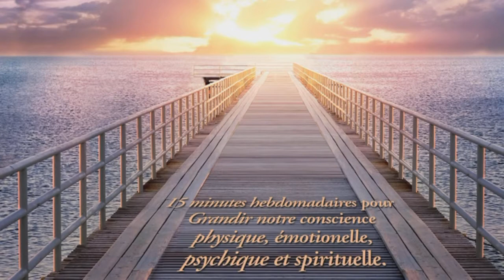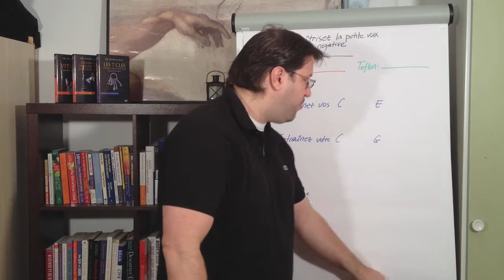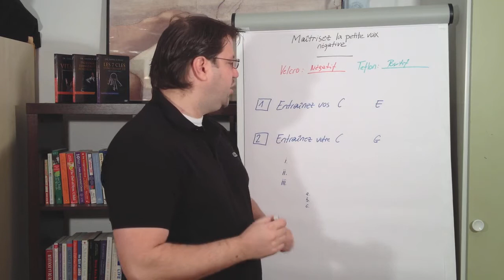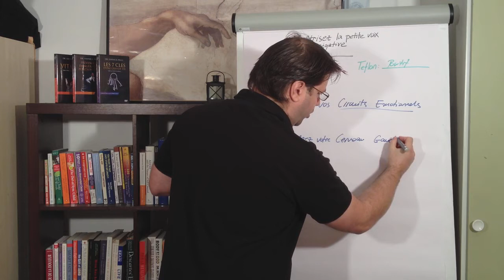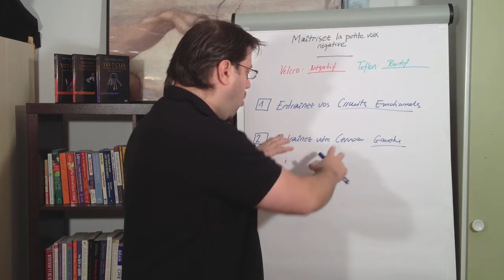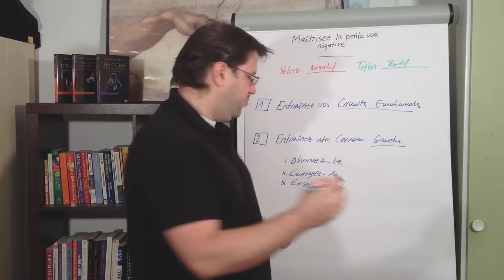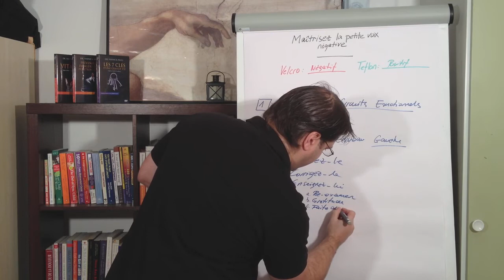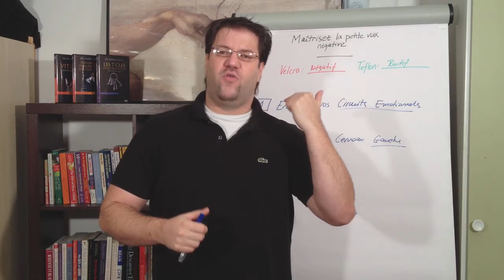Comment maîtriser votre petite voix négative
Dans cet épisode d’ « Une Grande Vie », le Dr. Yannick Pauli vous propose de découvrir comment maîtriser cette petite voix dans votre tête qui vous critique sans cesse. Ces pensées négatives sont normales et garantissent notre survie en tant qu’être humain, mais ne doivent pas prendre le contrôle de notre vie.

Tout d’abord, entraînez vos circuits émotionnels : pendant une heure, observez vos pensées. Quand vous avez une pensée négative, notez-la sur une feuille, ne vous laissez pas embarquer et reconcentrez-vous sur les pensées positives qui passent dans votre esprit.

Ensuite, prenez du recul sur vos premières impressions, sans vous juger. Est-ce que ce que vous pensez est la réalité ou d’autres raisons peuvent expliquer ce que vous vivez ? Réajustez votre pensée pour être cohérent avec la réalité, souvent plus positive qu’elle n’y paraît au premier abord. Focalisez sur le positif pour rééduquer progressivement votre cerveau : gratitude, bienveillance, etc.

Je vous propose de découvrir comment maîtriser la petite voix négative dans votre tête, qui vous critique, vous juge. Ces pensées négatives font partie de notre évolution, car grâce à elles, nous restons en alerte pour notre survie. Mais nous pouvons contrôler ces pensées trop souvent nombreuses.

- Entraînez vos circuits émotionnels à penser positif. Choisissez une période d’une heure où vous n’êtes pas trop occupé, et observez vos pensées. Quand une pensée négative apparaît, notez-la simplement sur une feuille, ne vous laissez pas embarquer et reconcentrez-vous sur les… (lisez le reste sur notre blog

Clinicien, auteur, conférencier et coach, le Dr. Pauli a très tôt développé un intérêt particulier pour une approche globale de l’individu. Spécialisé dans le cerveau et le comportement humain, il pratique une médecine du corps-esprit respectueuse des principes d’auto-guérison. Son travail commence souvent là où d’autres médecins ou praticiens ont abandonnés. Son approche et ses enseignements – La Médecine des 4 Consciences – visent non seulement à restaurer la santé de ses patients mais également de les faire prendre conscience des différents facteurs qui les ont faits tomber malade et à leurs donner les outils et les stratégies nécessaires pour réorganiser leur vie et atteindre un niveau plus élevé de qualité d’existence, de sérénité, de conscience, d’énergie, d’engagement et d’enthousiasme.